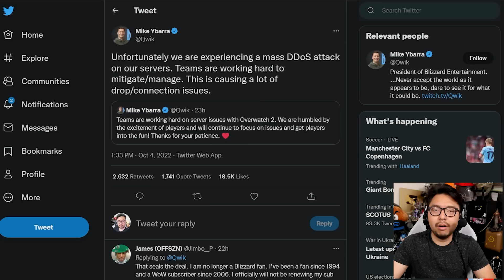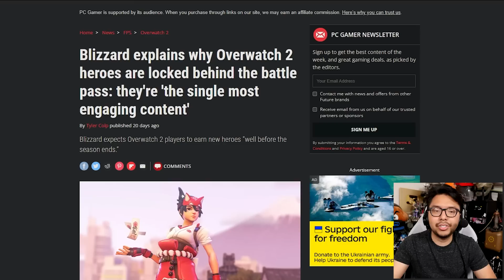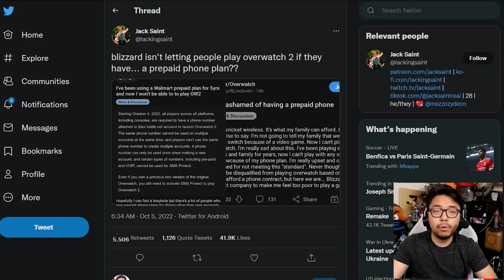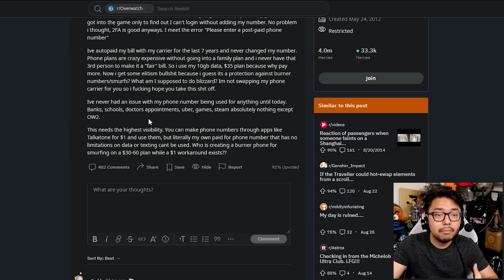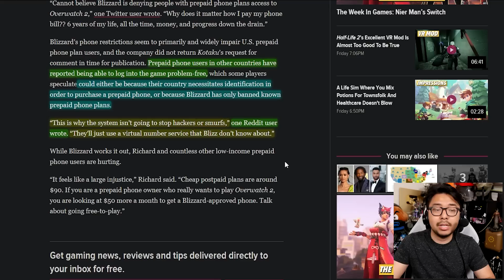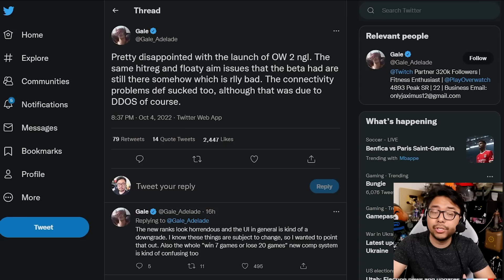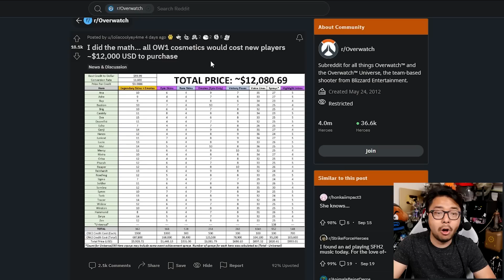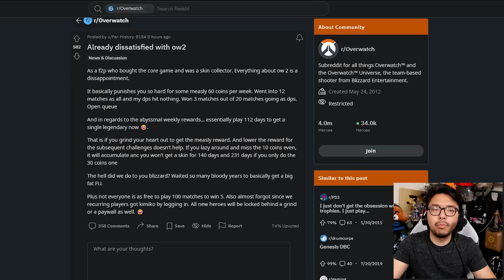Overwatch 2 Launch Is A Disaster, Phone Number Requirement Backfires, 2nd DDOS Attack, & More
TOP PATRONS
[CIPHER]
 - Joseph Lavoie
[BIG BOSS]
 - Devon B
 - Jonathan Ball
[BOSS]
 - Charlie Galvin
 - Gerardo Andrade
 - Michael Redmond
 - Peter Vrba
 - Time Dragonlord
[LEGENDARY]
 - BattleBladeWar
 - D Kurtti
 - Theron Webb